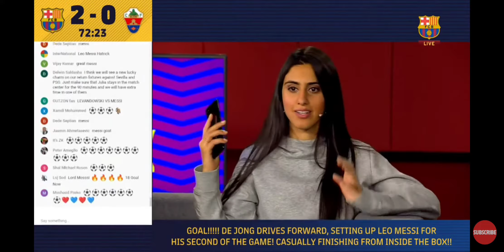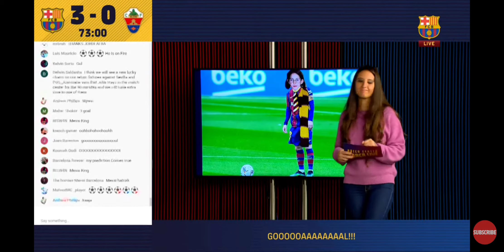Barca 3-0 Elche Barça Match Center live reaction